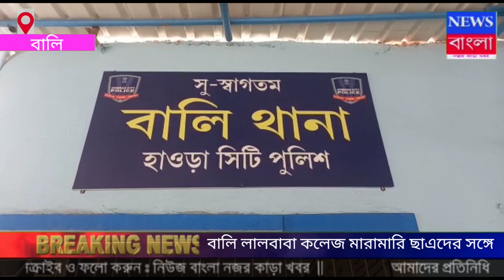NEWS BANGLA NOJOR KARA KHOBOR